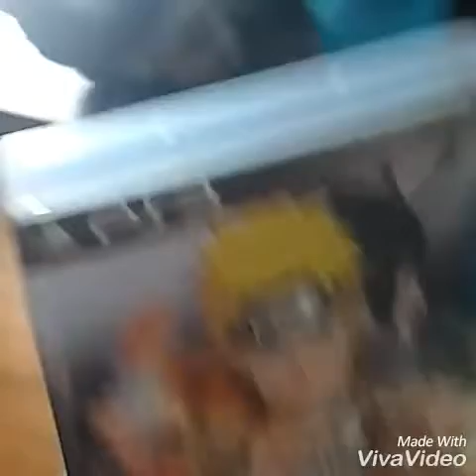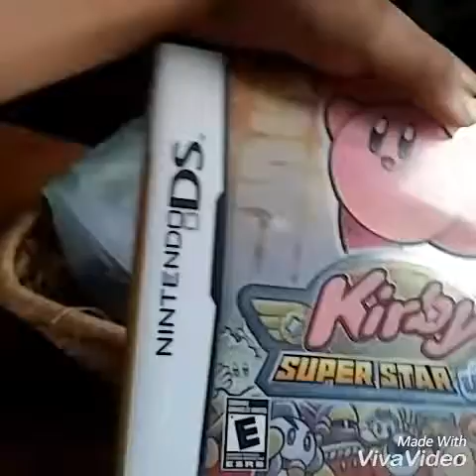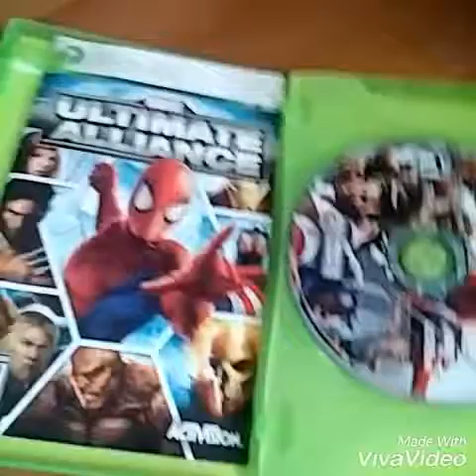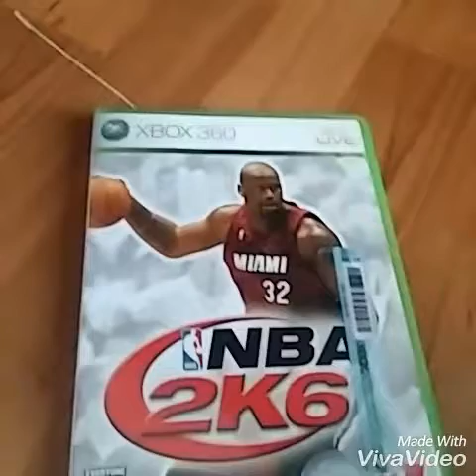Votes:video games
hi guys ! I want you guys to vote witch video games you guys want me to play.